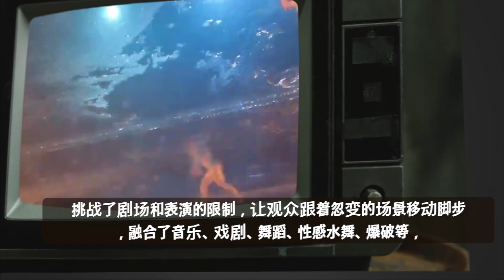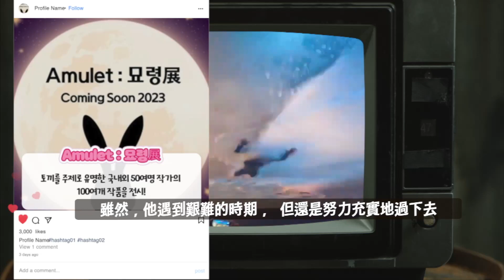구준엽 싱가포르 신년 축제, 대만 푸에르자부르타 공연 참가, 설날은 서희원과 함께.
구준엽 씨는 최근 힘든 나날을 보내고 있으나, NFT 작품 출품, 싱가포르 신년 공연 참가, 대만 설날 공연 참가 등, 여전히 충실하고 바쁜 나날을 보내고 있습니다.